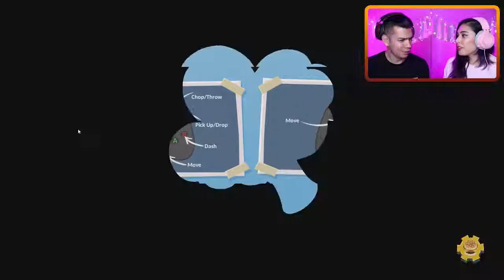iHasCupquake! COOKING IN A HOT AIR BALLOON! Overcooked 2 Ep 2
Look! iHasCupquake!